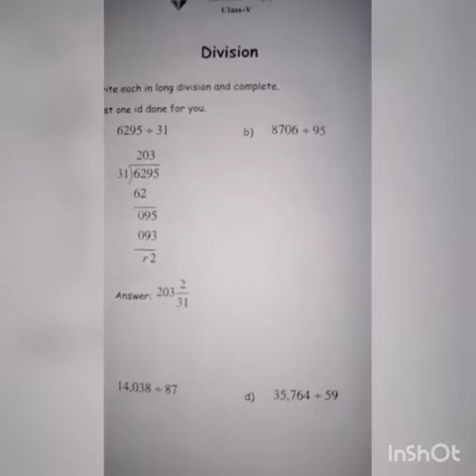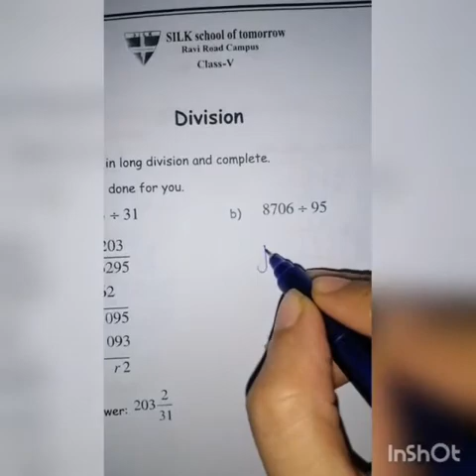Summer Pack-Pg#58,59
Subject: Mathematics
Topic: Summer Pack-Pg#58,59
Level: Class-V
Lecture By: Ms Madiha Naz